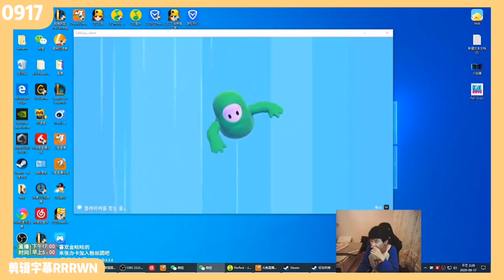FPX Doinb丨Doinb晕3D玩糖豆人玩到头晕，酥酥：我们除了LOL啥都不会！